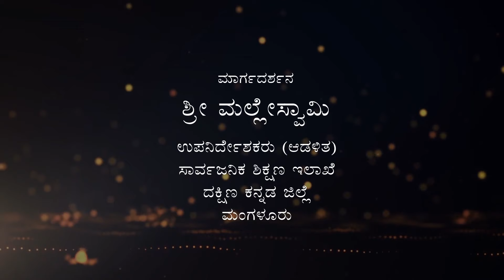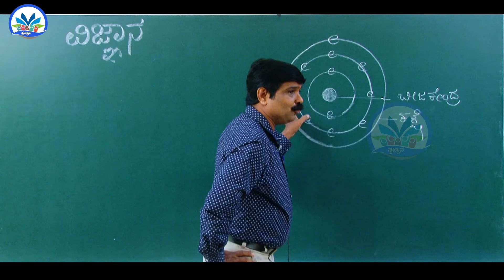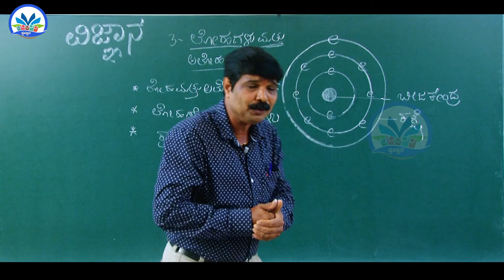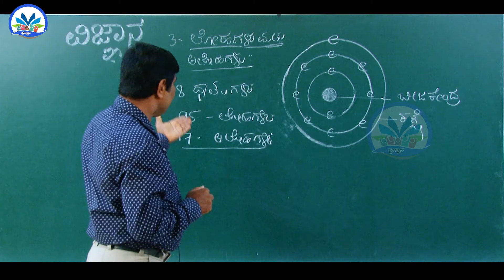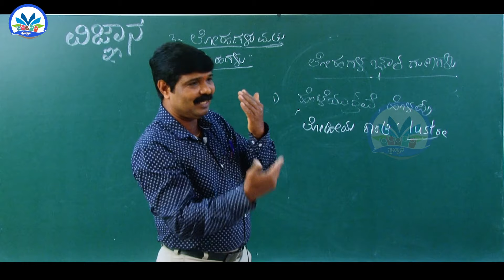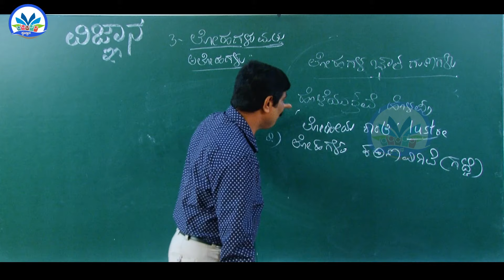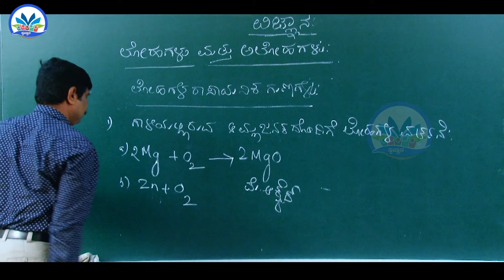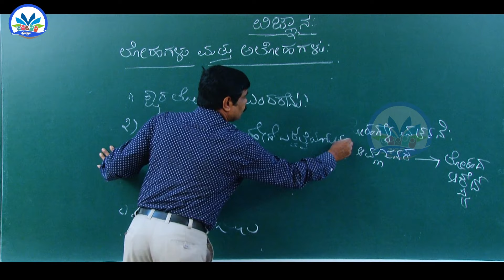SSLC Science : Chapter 3 Part 1 : ಲೋಹಗಳು ಮತ್ತು ಅಲೋಹಗಳು|| By Mr. Venkataramana Acharya